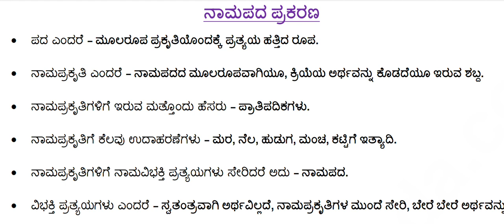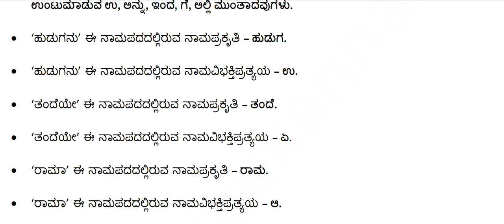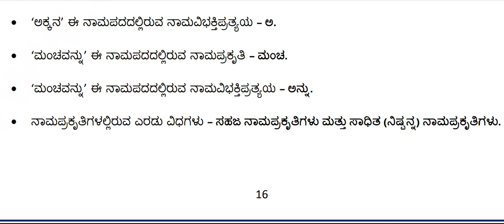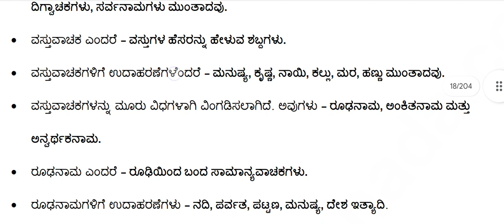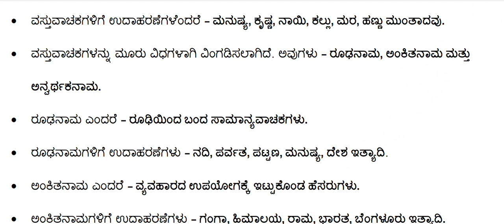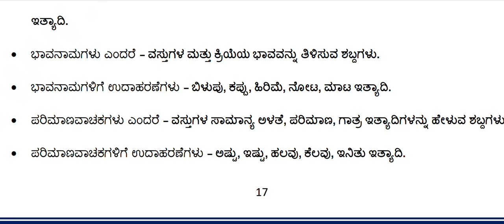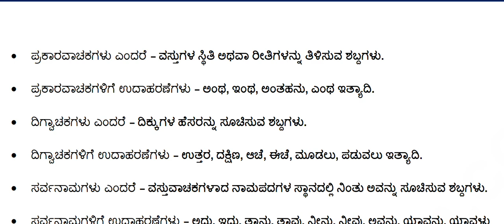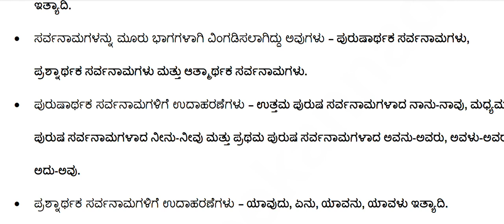ಕನ್ನಡ ವ್ಯಾಕರಣ ನಾಮಪದಗಳು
UPI I'd is given below 👇👇
                       gkbestone@sbi
                                             gkbestone@ybl
                                                                   gkbestone@apl

ವಿಭಕ್ತಿ ಪ್ರತ್ಯಯ